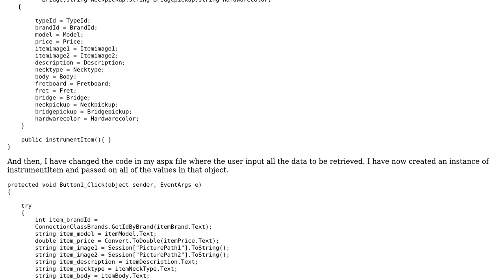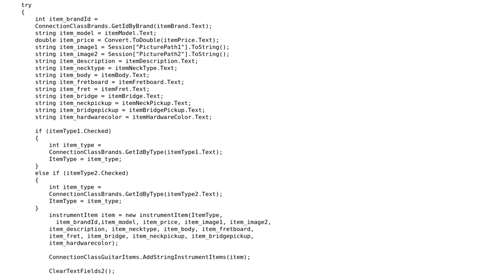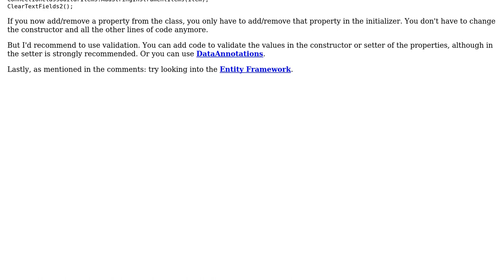Adding data to database using ASP.net and SQL-server part 2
With thanks & praise to God, and with thanks to the many people who have made this project possible! | Content (except music & images) licensed under CC BY-SA | Music | Images & others | With thanks to user Vogel612 user BrunoEarth user Abbas and the Stack Exchange Network Trademarks are property of their respective owners. You are responsible for your own actions.